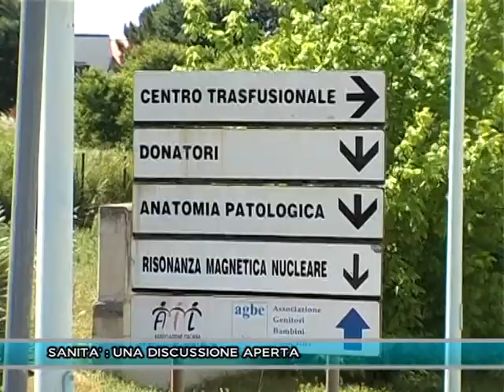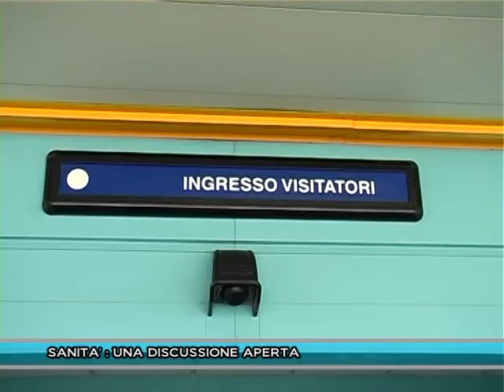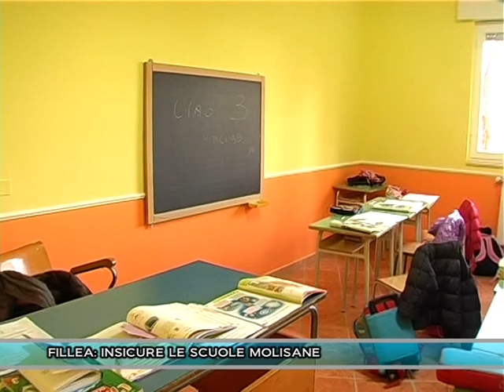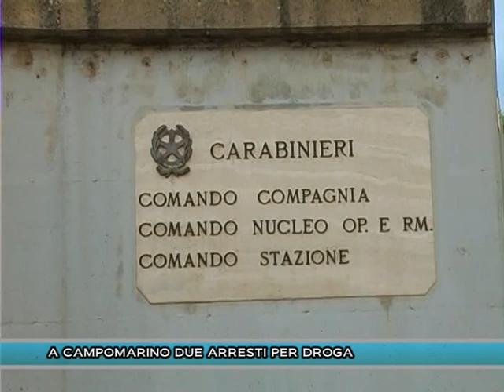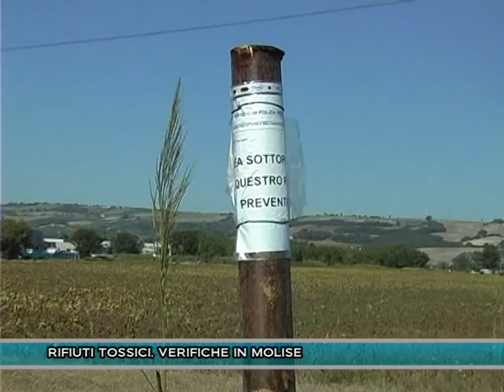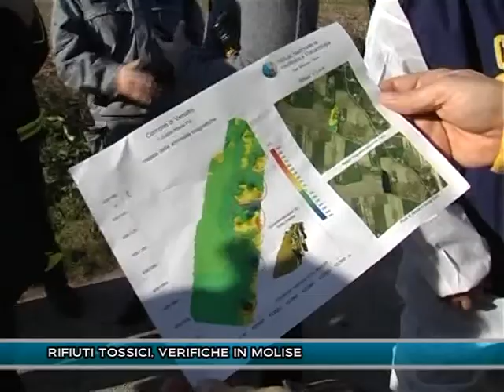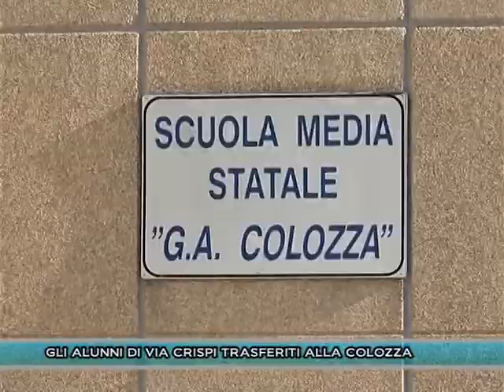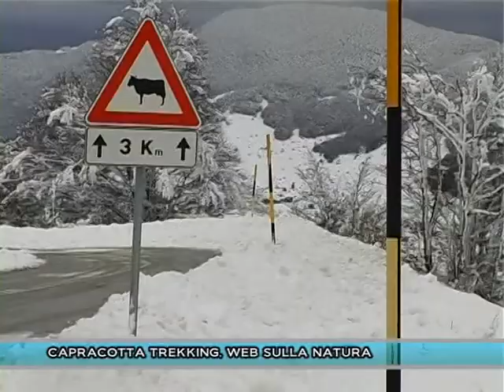TLT NEWS EDIZIONE ORE 20:30 DEL 21-01-16